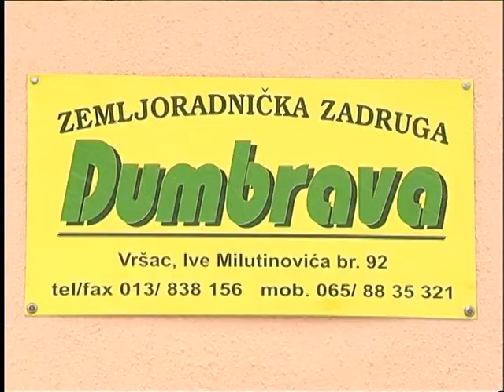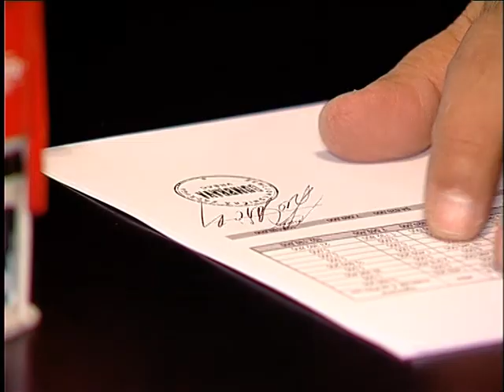Saradnja ZZ DUMBRAVA-Vrsac i VICTORIA LOGISTIC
ZZ Dubrava oko 70% ukupnog prometa ili oko 5 do 6 miliona evra,obavlja sa kompanijom Viktorija grup, kako sa uljarom Viktoria oil  kojoj se redovno isporučuju velike količine suncokreta tako i sa ostalim članicama kompanije.